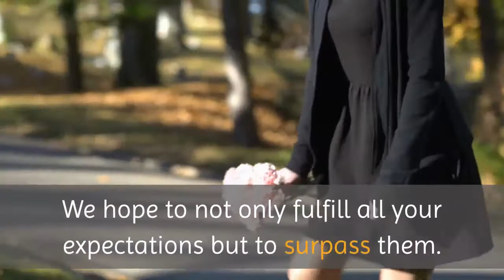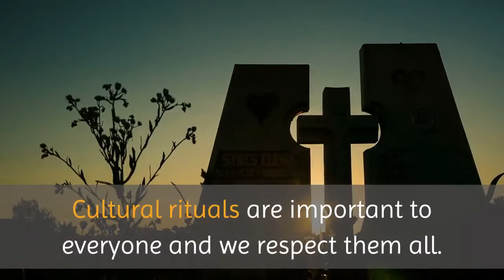Harmony Funeral Home Brooklyn | Brooklyn Funeral Homes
Brooklyn Funeral Homes

2200 Clarendon Rd suite 1110

We understand that selecting a funeral home can be difficult, especially while bereaved. We offer simple elegant funeral services at realistic, affordable prices. We embrace each of our clients’ individual needs, and we strive to make the funeral process as comfortable as possible. We’re a team of professionals, and we approach each service with a full measure of respect and integrity.

We understand that you want a funeral home that fulfills your requirements of a pleasant location, professional staff, all with the realistic considerations of keeping the services affordable, and culturally appropriate.  We hope to not only  fulfill all your expectations but to surpass them.

We recognize that  memorial services and funeral services are to celebrate a person’s life, to remember them, and the contributions they made to their family and their community. The services are also for the surviving family to have a chance to express their emotions, to share their memories and to go through cultural rituals that allow us some resolution, some closure. It can be a chance for the family to gather, to reflect on the passing of time and generations, and to reconnect with each other.

Cultural rituals are important to everyone and we respect them all. We are experts in Caribbean cultures and cater to the communities of people from Haiti, Jamaica, Trinidad, Barbados, Grenada, and the Dominican Republic.

We have years of experience with these cultures and their bereavement cultures and can guide you through this time with gentleness and understanding. This is not a time to get caught up in details. We seek to make this time the easiest on you as possible. Let us guide you through this time.